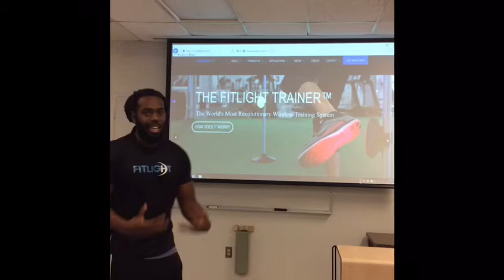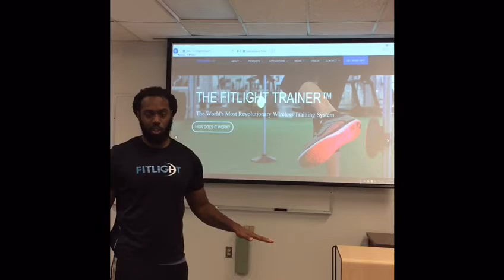What's The Science Behind Cognitive Reaction Training?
Nick Davenport a.k.a. @mrmentalmuscle, FITLIGHT® Brand Ambassador breaking down the science behind cognitive training and drills.